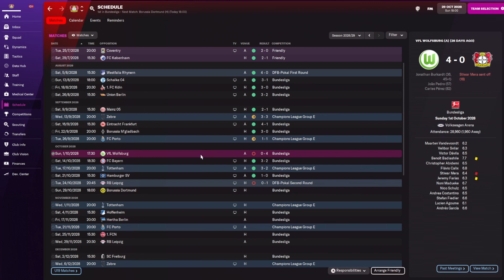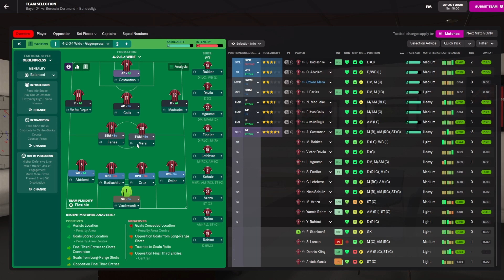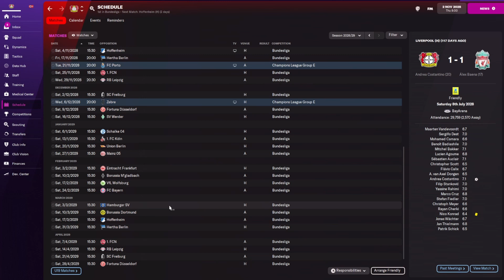FM 22 - The Underdogs - S08 Ep57 - B. Leverkusen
Leverkusen's story. We continue our good form even though we got knocked out of the cup and I think i found one of the best box to box in this save.